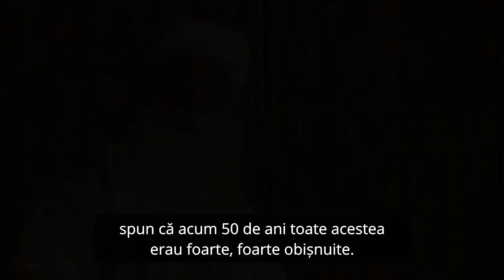Să Mănânci, Nu Să Bei, Apă - Sadhguru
Spanda Prōject este un canal care promovează informatii din:
● dezvoltare personală,
● Wellness,
● VINDECARE HOLISTICĂ,
● independență financiară
● etc.

Vizionare plăcuta !